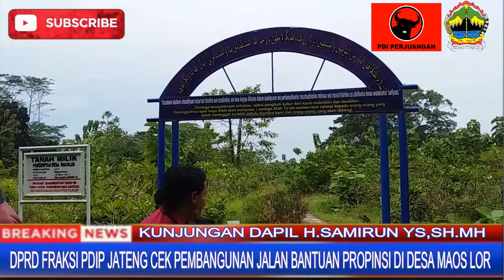TOMAS DAN TOGAM MAOS LOR CILACAP SAMBUT ANTUSIAS KUNDAPIL H SAMIRUN DPRD PROP JATENG DI MAOS CILACAP